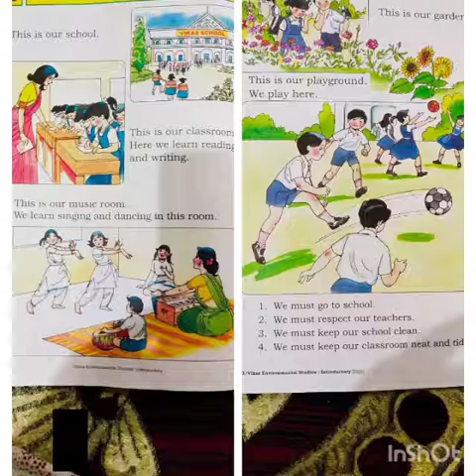KG 2 Topic EVS Lesson 6 Our School Part 1 Book explanation